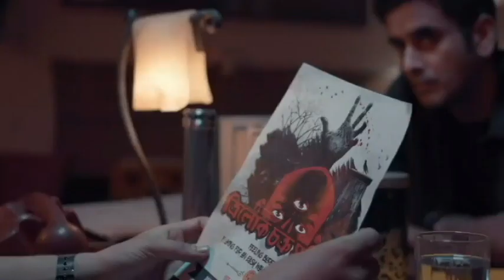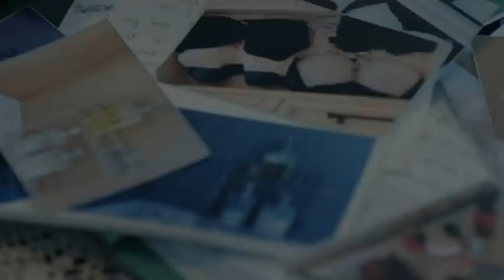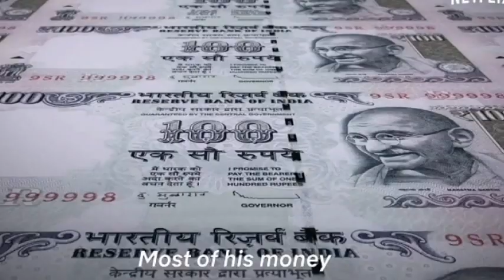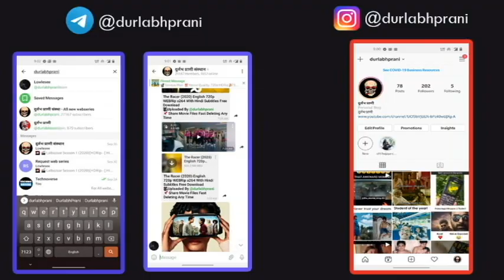Top 10 Best Hindi Web Series You Missed Completely |Netflix,Zee5, Amazon,Voot,Mxplayer,ullu E03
Top 10 Best Hindi Web Series You Missed Completely |Netflix,Zee5, Amazon,Voot,Mxplayer Part 3 ||Watch  All web Series free-- Indian Web Series on Netflix & Amazon Prime; Must Watch. Pankaj Tripathi, Divyendu Sharma, Ali Fazal, Vikrant Massey, Shweta Tripathi, Shriya Pilgaonkar, Rasika Dugal starrer Amazon Prime original web series is streaming on Prime video. But Just like Netflix's Sacred Games, Mirzapur is in news and grabbing audience's attention. Know about few more Web series of Netflix and Amazon.

👈)सभी दुर्लभ प्राणियों को सूचित किया जाता है की Autoshankar और Nisha WebSeries Telegram ने block कर रखी है तो थोडा सयम बनाये रखे जल्दी ही इसका समाधान निकाल लिया जाएगा बाकी 8 webseries upload हो चुकी है निचे लिंक पर click करे
📲📲🧑‍💻{Other wise search on Telegram 👉🏻durlabhprani }